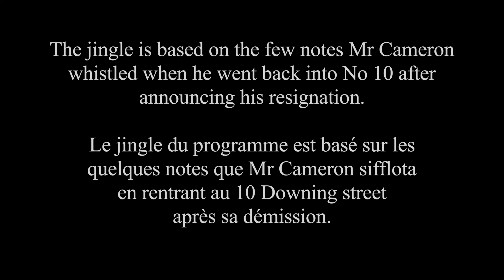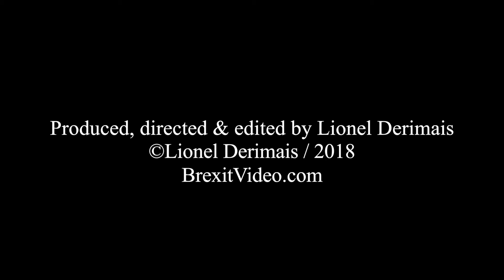"When you unpick the situation it's clear why troubles could flare up in N.I" says Beverley Nielsen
Beverley Nielsen is an Associate Professor at Birmingham City University and the Director of the Institute for Design
& Economic Acceleration.
This interview was recorded on the 15th October 2018 in Birmingham.
©Lionel Derimais / 2018